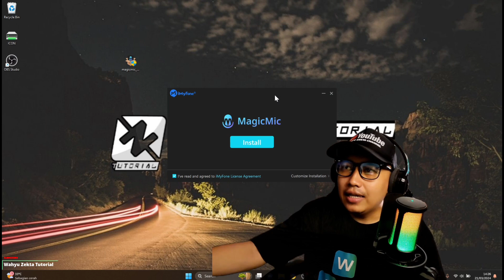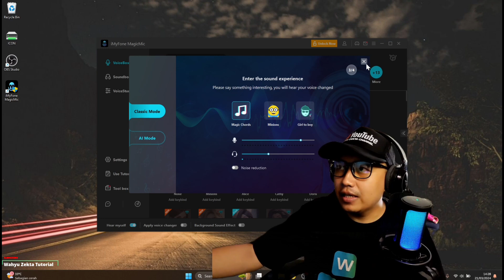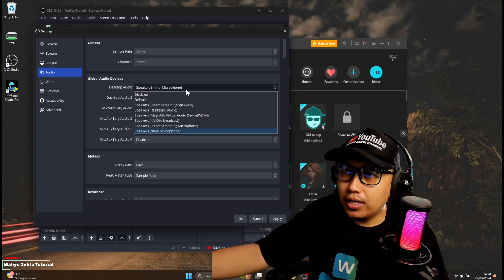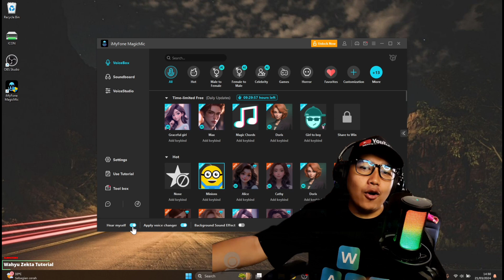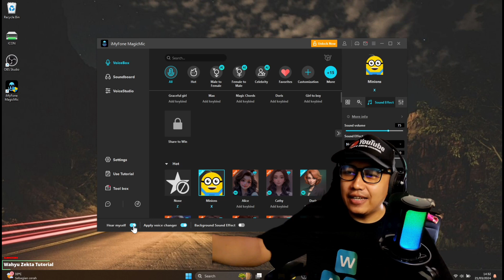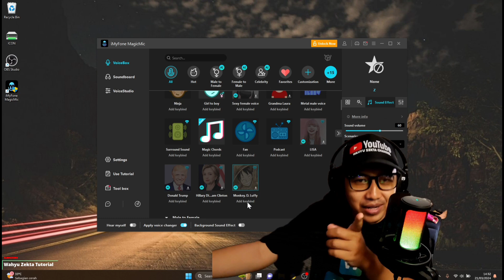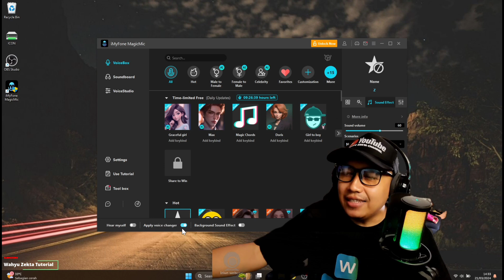Tutorial Install Magicmic Aplikasi Pengubah Suara Keren Cocok Buat Live Streaming dan Gaming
Produk yang pernah saya pake :
OFFICIAL GRUP WAHYU ZEKTA OFFICIAL
Imyfone magicmic,Pengubah suara ai magicmic,Pengubah suara,Soundboard,Magicmic,Imyfone